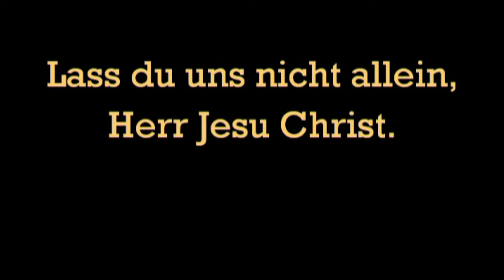Bleib bei uns, Herr - GL 94 - Melodie/Sopran-Stimme